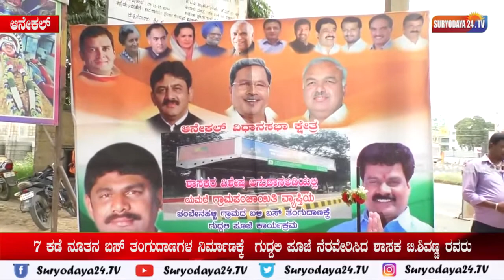7 ಕಡೆ ನೂತನ ಬಸ್ ತಂಗುದಾಣಗಳ ನಿರ್ಮಾಣಕ್ಕೆ ಗುದ್ದಲಿ ಪೂಜೆ ನೆರವೇರಿಸಿದ ಶಾಸಕ ಬಿ.ಶಿವಣ್ಣ ರವರು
7 ಕಡೆ ನೂತನ ಬಸ್ ತಂಗುದಾಣಗಳ ನಿರ್ಮಾಣಕ್ಕೆ ಗುದ್ದಲಿ ಪೂಜೆ ನೆರವೇರಿಸಿದ ಶಾಸಕ ಬಿ.ಶಿವಣ್ಣ ರವರು

ಆನೇಕಲ್ ತಾಲ್ಲೂಕಿನ ಸಿಂಗೇನ ಅಗ್ರಹಾರ, ನಾರಾಯಣಘಟ್ಟ, ಗೋಪಸಂದ್ರ ಗೇಟ್, ಬಯಲು ಬಸವೇಶ್ವರ ದೇವಾಲಯ ಹಾಗೂ ಟಿ.ಸಿ.ಹಳ್ಳಿ ಮತ್ತು ಚಂಬೇನಹಳ್ಳಿ ಗ್ರಾಮದ
ಬಳಿಯಲ್ಲಿ ನೂತನ ಬಸ್ ತಂಗುದಾಣಕ್ಕೆ ಗುದ್ದಲಿ ಪೂಜೆ ನೆರವೇರಿಸಿದ ಶಾಸಕ ಬಿ.ಶಿವಣ್ಣ ರವರು. ಇನ್ನು ಈ ವೇಳೆ ಶಾಸಕ ಬಿ.ಶಿವಣ್ಣ ರವರು ಮಾತನಾಡಿ ಸಾರ್ವಜನಿಕರಿಗೆ ಅನುಕೂಲಕ್ಕಾಗಿ ಇಂದು 7 ಕಡೆ ನೂತನ ಬಸ್ ತಂಗುದಾಣಗಳ ನಿರ್ಮಾಣಕ್ಕೆ ಗುದ್ದಲಿ ಪೂಜೆ ನೆರವೇರಿಸಿದ್ದು ಮುಂದಿನ ದಿನಗಳಲ್ಲಿ ಮತ್ತಷ್ಠು ತಂಗುದಾಣಗಳನ್ನು ನಿರ್ಮಿಸಲು ಕ್ರಮಕೈಗೊಳ್ಳಲಾಗುವುದು ಎಂದು ಹೇಳಿದರು. ಇನ್ನು ಕಾರ್ಯಕ್ರಮದಲ್ಲಿ ನಾರಾಯಣಘಟ್ಟ ಮೋಹನ್ ಬಾಬು, ಲಷ್ಮೀನಾರಾಯಣಪುರ ನಾರಾಯಣರೆಡ್ಡಿ, ಲೋಕೇಶ್, ಗೋಪಾಲರೆಡ್ಡಿ, ಮುನಿರಾಜು. ತಿಮ್ಮಸಂದ್ರ ಶಿವಾನಂದರೆಡ್ಡಿ,  ಸಿಂಗೇನ ಅಗ್ರಹಾರ,  ಗೌರೀಶ್, ಚಂದಾಪುರ ಶ್ರೀಧರ್, ಶುಭ ಶ್ರೀಧರ್, ಜಯರಾಮ್ ಸರ್ಜಾ, ಶ್ರೀನಿವಾಸ್ ರೆಡ್ಡಿ, ನವೀನ್, ರಾಜಾರೆಡ್ಡಿ, ಬಾಬುರೆಡ್ಡಿ, ಶಿವಕುಮಾರ್, ಟಿ.ಸಿ.ಹಳ್ಳಿ ಸುಶೀಲಮ್ಮ, ಬಾಸ್ಕರ್ ರೆಡ್ಡಿ, ಕೆಂಪಣ್ಣ, ರಮೇಶ್ ಮತ್ತಿತರು ಹಾಜರಿದ್ದರು.